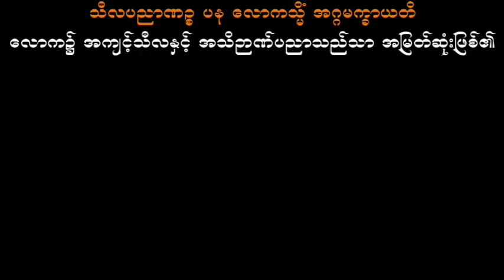နတ်လူတို့၏ဆရာ ပါမောက္ခချုပ်ဆရာတော်ဘုရားကြီး ဒေါက်တာအရှင်နန္ဒမာလာဘိဝံသ